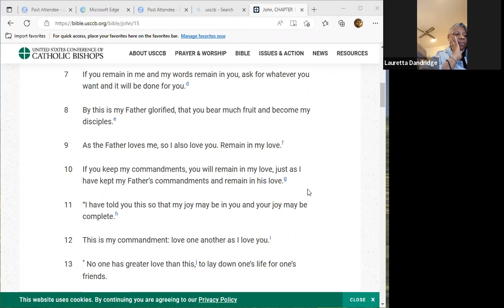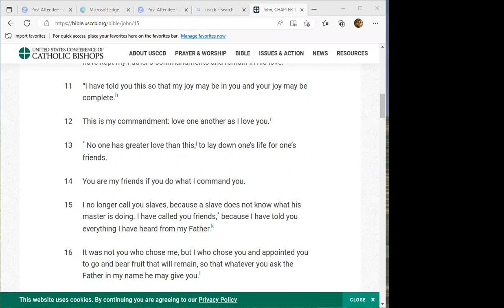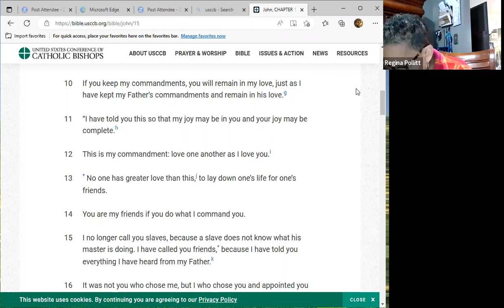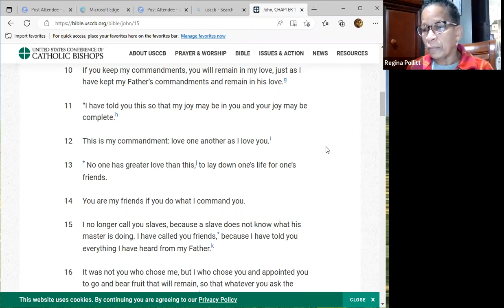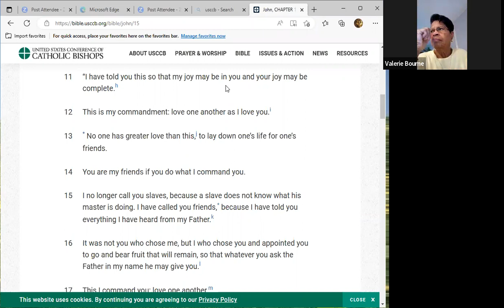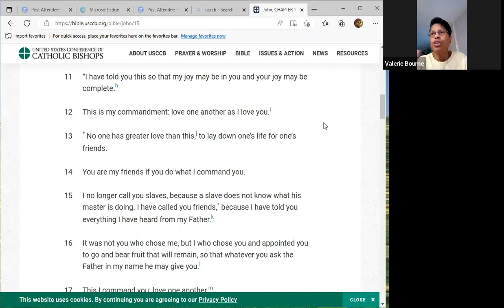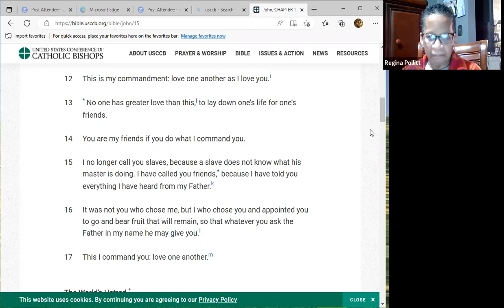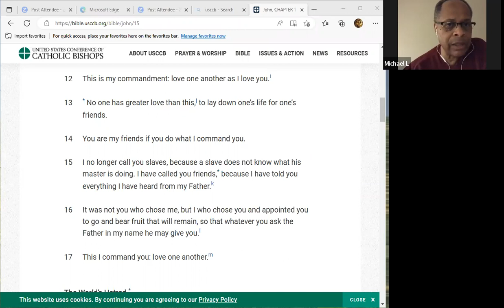Thursday Bible Study (02-16-23)